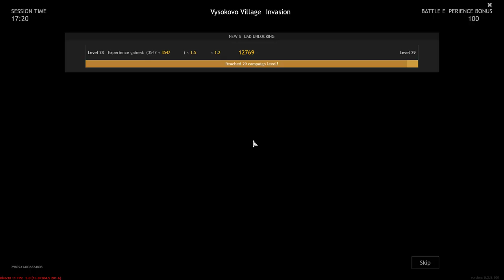Enlisted - Battle of Moscow Full HD Gameplay 2022